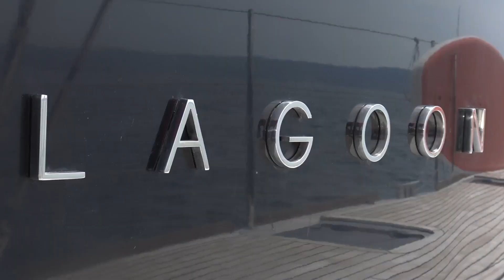Catamaran Adriatic Tiger Crewed Yacht Charter Vacations in Croatia HD 1080p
Love watching Game of Thrones? See all the sites by chartering a catamaran in Croatia! There is nothing to compare to the fun of relaxing aboard this charming & luxurious catamaran. This Lagoon 620 with five Queen size bed en-suite cabins design is very accommodating. A functional & popular flybridge area can also accommodate guests thanks to ADRIATIC TIGER separate crew and reception areas. The main salon and cockpit are beautifully integrated and include “wet bar”, areas for lazing around and the option of taking delicious meals inside or out without having to make any adjustments. Experience luxury yachting in an exceptional way aboard Adriatic Lion
One way charter: Split – Dubrovnik
Route #1: Kaštel Gomilica - Split – Milna – Hvar – Palmižana – Vis – Komiža – Biševo (Blue Cave) – Korčula – Mljet – Dubrovnik
Route #2: Route: Dubrovnik – Elafiti islands – Mljet – Korčula – Šćedro – Milna (Hvar) – Milna (Brač) – Split - Kaštel Gomilica